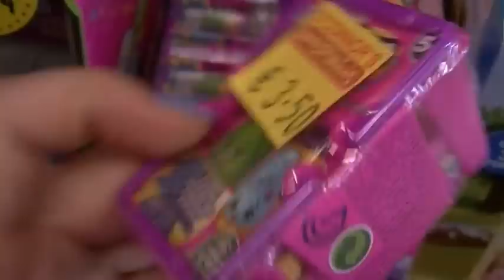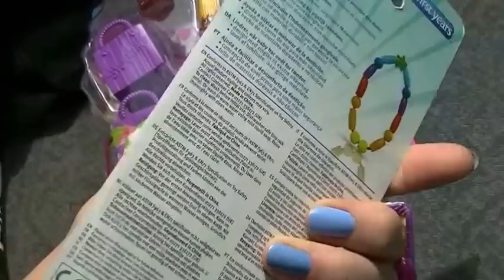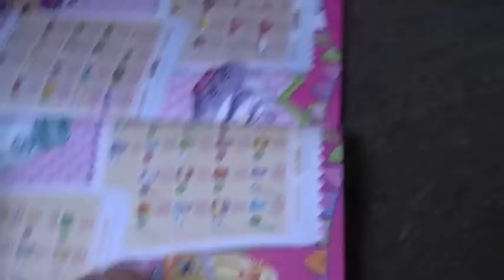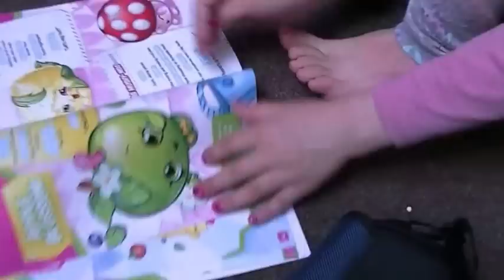Vlogiukas su vaikais ir kt./LT/RUS/ENG/kalbomis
sveikuciai.Siame filmuke,parodysiu savo laika praleista su vaikais,kadangi si diena buvo kaip ir atsisveikinimo dienele pries drauges ir jos vaikuciu atostogas kuriu nematysiu net du menesius.Po to matysite,kad tvarkemes siek tiek aplink namus,pjoveme zole siandiena.Beje didelis ACIU mano pagalbininkui Viktorui uz nupjauta zole :) taigi.ACIU JUMS mane rasite